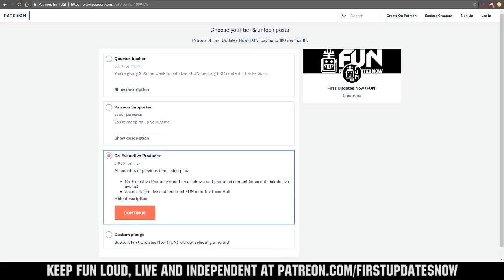Behind the Glass FRC971 Spartan Robotics 2019 Competition Season - Behind the Bumpers